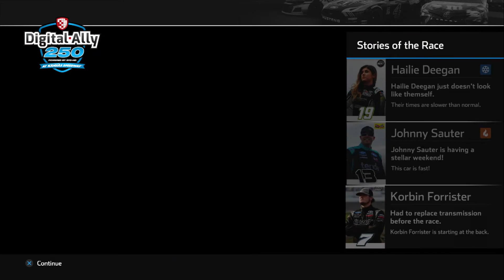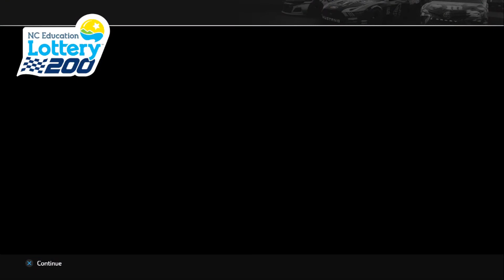MOVING UP| NASCAR HEAT 4